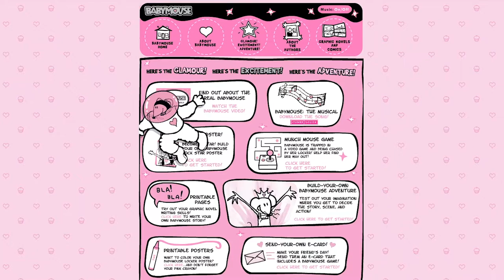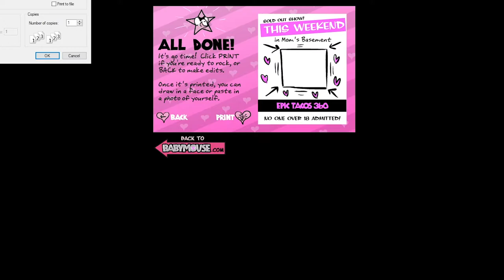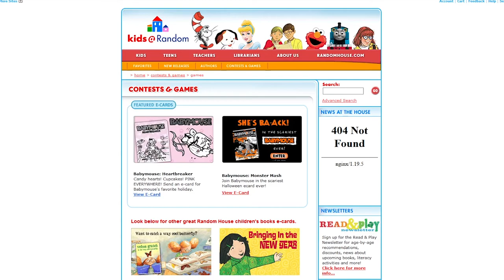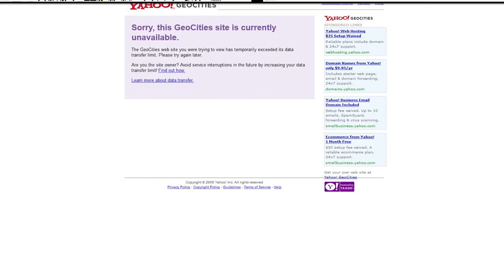Old Babymouse Website (2009ish)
I got the idea to use the Wayback machine and it worked! So here's some Babymouse website. Also, I was VERY VERY wrong about Jennifer L. Holm and Matthew Holm being a married couple. (--_--)

I used the browser Pale Moon and an older version of flash to get the website to work. Hopefully, it will work for you, too!

Flash Type Needed: Adobe Flash Player version 29 (can be found on Archive.org).

°˖✧◝(⁰▿⁰)◜✧˖°